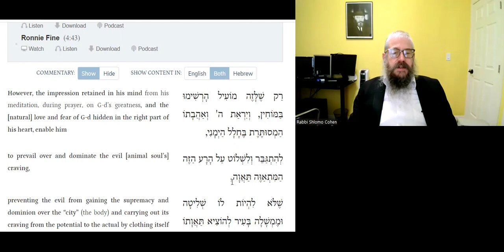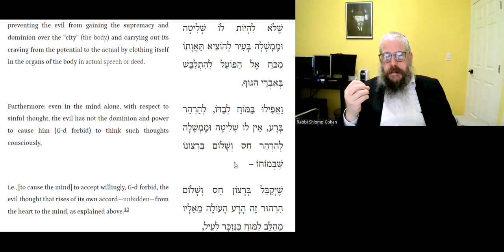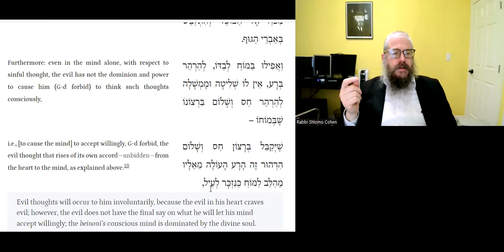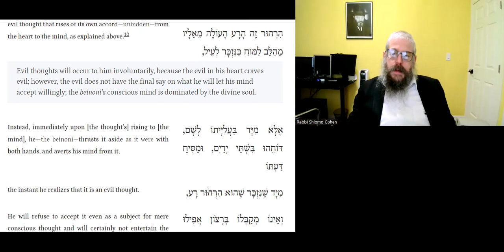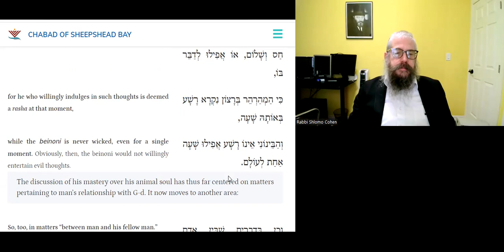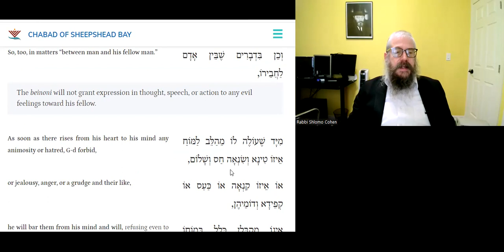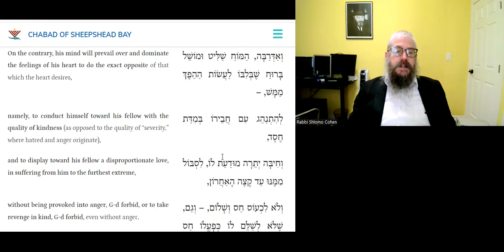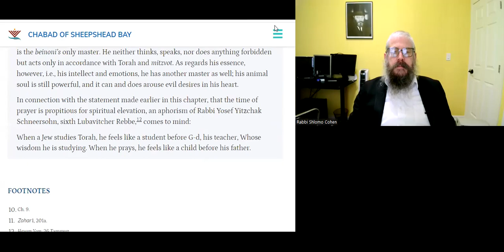To be Right with G-d & Right with Fellow-man - Daily Tanya - 029 - 17 Teves ~ Likutei Amarim 12-4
20 Minutes Daily Tanya class with Rabbi Shlomo Zalman Cohen
17 Teves
יז טבת
Tuesday January 10, 2023
ספר התניא - לקוטי אמרים פרק יב 4